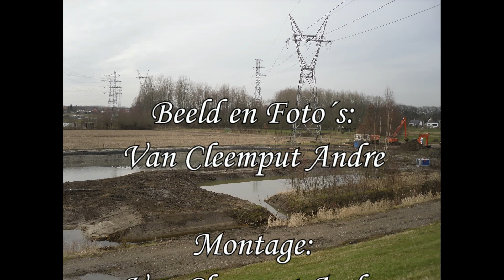Rupelmonde De Schubkarper: het pompen van eerste water!!!!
Rupelmonde De Schubkarper: het pompen van eerste water! op vrijdag 9 maart 2018 om 13 uur